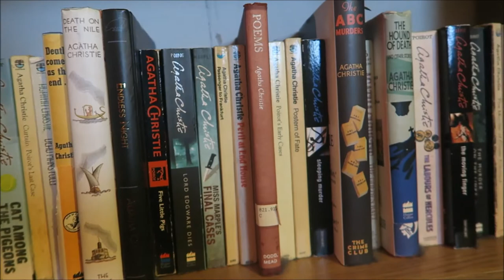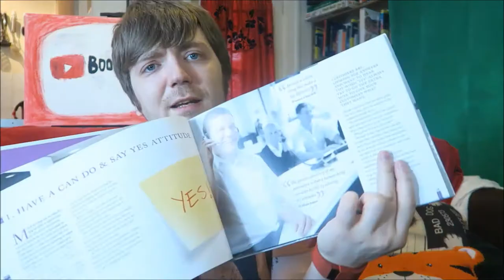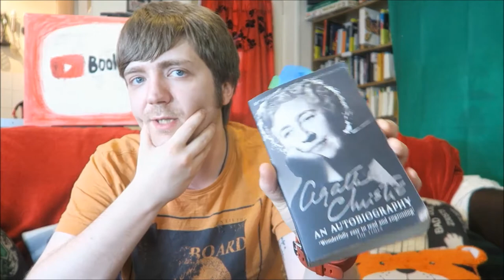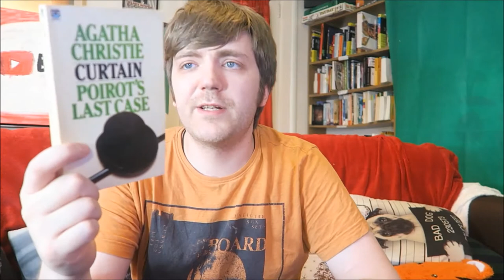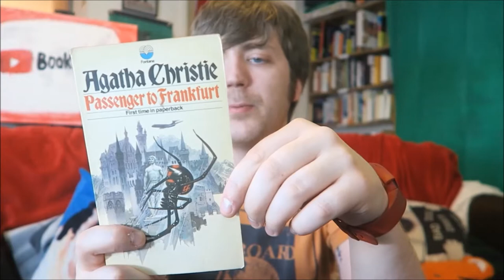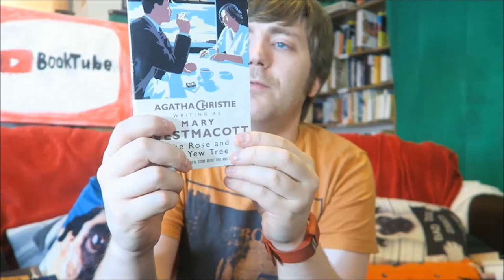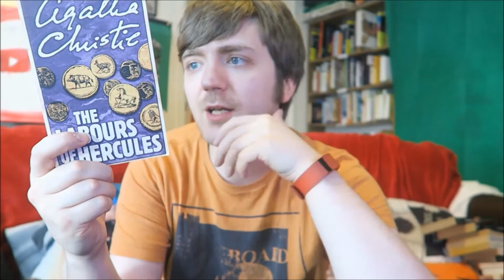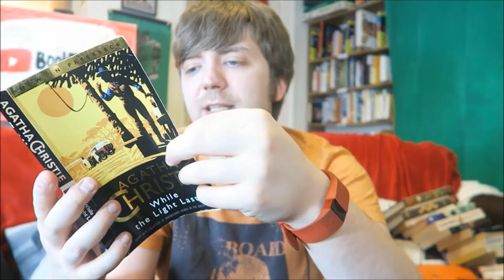Bookshelf Tour Part #5: Agatha Christie, Ray Charles, Tracy Chevalier, More! [41 BOOKS]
Ten points if you can guess which BookTuber was on in the background at the start of this video!

Agatha Christie - The Hound of Death and Other Stories
Agatha Christie - The Golden Ball and Other Stories
Agatha Christie - The ABC Murders
Agatha Christie - The Sittaford Mystery
Agatha Christie - Three Act Tragedy
Agatha Christie - While the Light Lasts